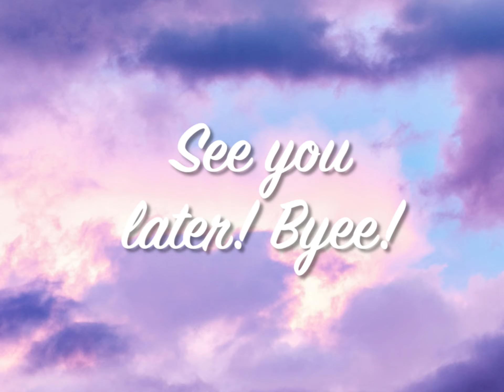I Drew A Profile Picture For Myself 🌟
Does anyone else want me to DRAW a profile picture for them?